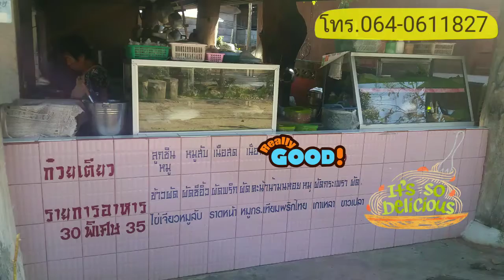ป้าลัยโภชนา ก๋วยเตี๋ยวดั้งเดิมอร่อยไม่เคยเปลี่ยน